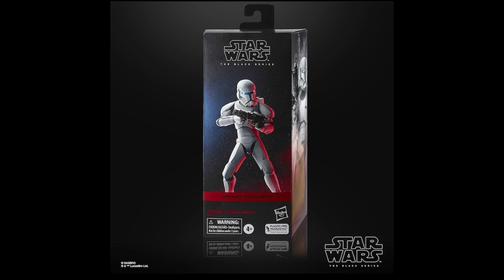Retrospective - Episode 3